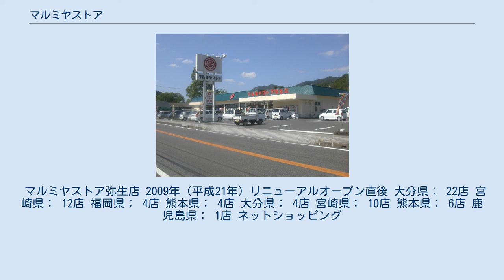マルミヤストア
株式会社マルミヤストアは、大分県佐伯市に本社を置き、大分県、宮崎県、熊本県、福岡県に42店舗の食品スーパーマーケットを展開するチェーンストアである。
株式会社リテールパートナーズの子会社。
グループ会社も保有する。
 1972年5月4日、大分県佐伯市中村西に有限会社マルミヤを設立し、生鮮食品スーパー第1号店「マルミヤストアー中央通り店」を開店する。
その後、株式会社となり、佐伯市に中心に店舗数を増やし、宮崎県や熊本県に進出する。
1991年に、福岡証券取引所に上場し、子会社であるマルキウ醤油株式会社をマミーズマーケット株式会社に商号を変更し、ディスカウントストア事業と釣り事業に参入。
2008年、大型ショッピングセンター等を運営するイズミと資本提携に合意した。
2011年には現代に合った企画を打ち出しテレビCMをスタートさせた。
福岡県や鹿児島県にも進出を果たし、現在は人口が多い都市圏に居抜きで出店する傾向にある。
 2015年7月1日、中国地方を地盤とする株式会社丸久と経営統合し、株式会社リテールパートナーズ傘下となった。
 シンボルマークは創業者の宮野雅良の宮を丸で囲んだものを使用する。
 マルミヤストア弥生店 2009年（平成21年）リニューアルオープン直後 大分県： 22店 宮崎県： 12店 福岡県： 4店 熊本県： 4店 大分県： 4店 宮崎県： 10店 熊本県： 6店 鹿児島県： 1店 ネットショッピング